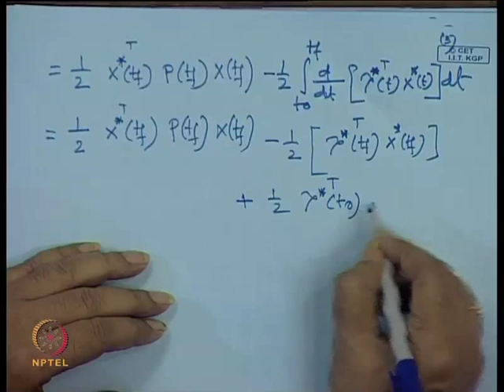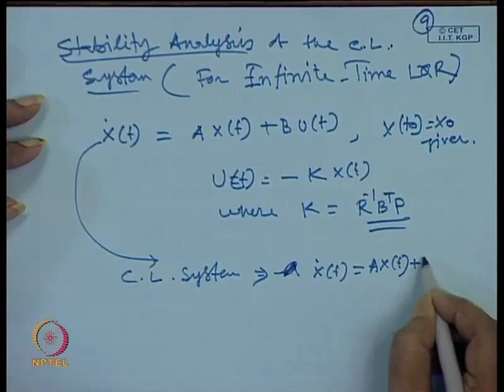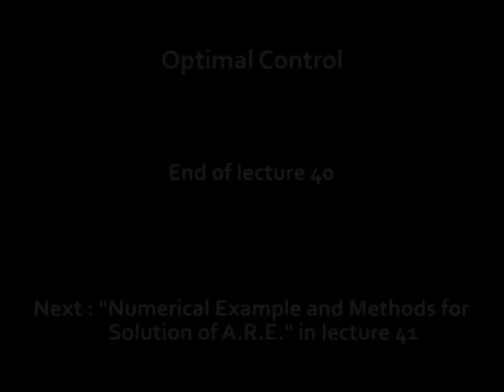Mod-01 Lec-40 Solution of Infinite - time LQR problem and stability analysis